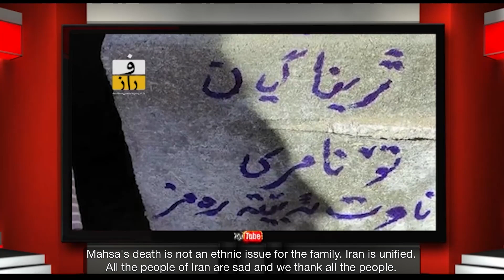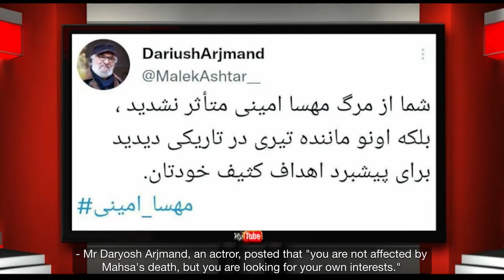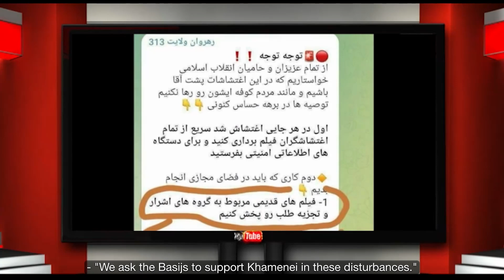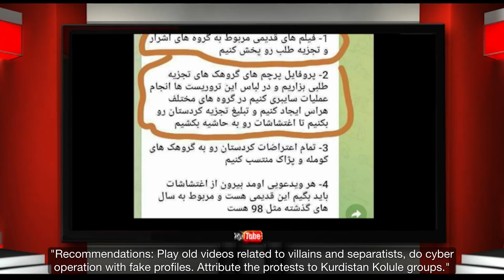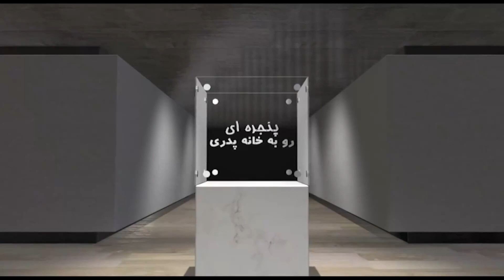A Window to the Fatherland - Tuesday 20 September 2022